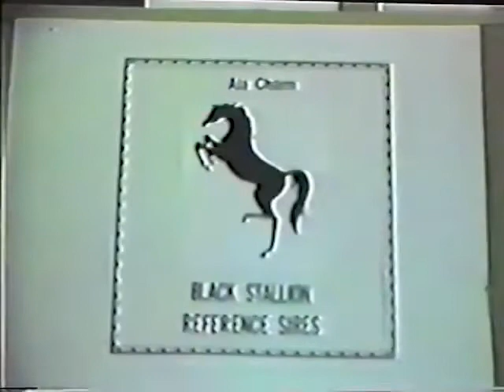Ala Charm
Walter Farley's very own black stallion. Ala Charm was a material brother of Diamond Night. This is old vhs footage produced by Smestad Arabians and sent to me courtesy of SD Walker.